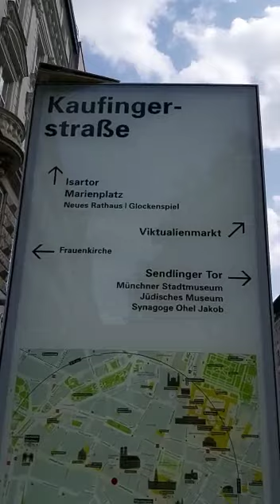Munich Germany September 2021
Video from Lily Hanifeh